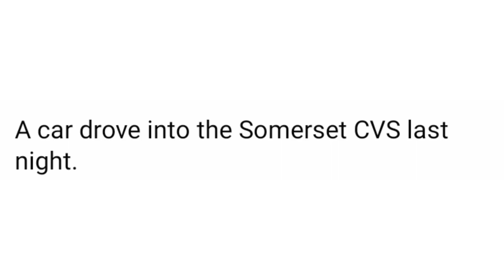Car Crashes Into Somerset CVS Pharmacy